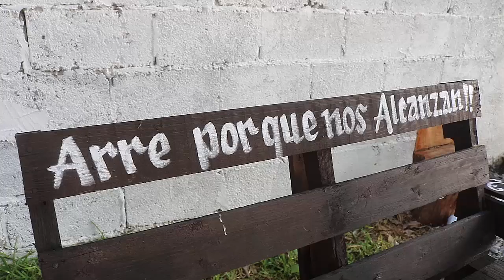4ta Parte Boda de Enrique y Cecilia Presas de Guadalupe Guadalcazar San Luis Potosí